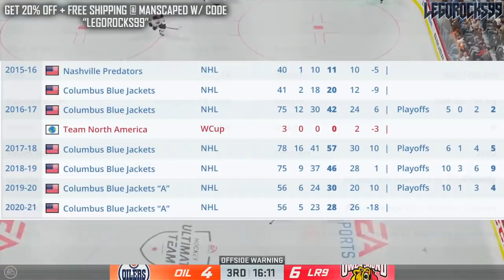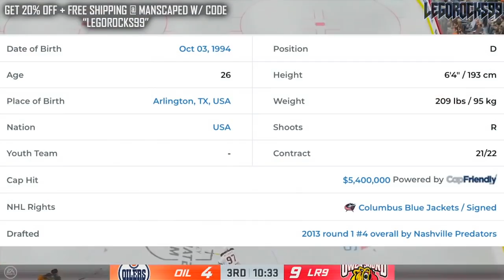LEAFS & RED WINGS WANT SETH JONES? Columbus Blue Jackets NHL Trade Rumours (Toronto, Detroit Rumors)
Today we'll be talking again about Columbus Blue Jackets defenceman Seth Jones, and how an insider source from Florida Hockey Now reports that the Toronto Maple Leafs and Detroit Red Wings may have extended interest in the Jones trade rumours.

The 2020 NHL Draft 1st Round went as follows:

1st) New York Rangers, Alexis Lafrenière
2nd) Los Angeles Kings, Quinton Byfield
3rd) Ottawa Senators (from San Jose Sharks), Tim Stützle
4th) Detroit Red Wings, Lucas Raymond
5th) Ottawa Senators, Jake Sanderson
6th) Anaheim Ducks, Jamie Drysdale
7th) New Jersey Devils, Alexander Holtz
8th) Buffalo Sabres, Jack Quinn
9th) Minnesota Wild, Marco Rossi
10th) Winnipeg Jets, Cole Perfetti
11th) Nashville Predators, Yaroslav Askarov
12th) Florida Panthers, Anton Lundell
13th) Carolina Hurricanes (from Toronto Maple Leafs), Seth Jarvis
14th) Edmonton Oilers, Dylan Holloway
15th) Toronto Maple Leafs (from Pittsburgh Penguins), Rodion Amirov
16th) Montreal Canadiens, Kaiden Guhle
17th) Chicago Blackhawks, Lukas Reichel
18th) New Jersey Devils (from Arizona Coyotes), Dawson Mercer
19th) New York Rangers (from Calgary Flames), Braden Schneider
20th) New Jersey Devils (from Vancouver Canucks), Shakir Mukhamadullin
21st) Columbus Blue Jackets, Yegor Chinakov
22nd) Washington Capitals (from Carolina Hurricanes via New York Rangers and Calgary Flames), Hendrix Lapierre
23rd) Philadelphia Flyers, Tyson Foerster
24th) Calgary Flames (from Washington Capitals), Connor Zary
25th) Colorado Avalanche, Justin Barron
26th) St. Louis Blues, Jake Neighbours
27th) Anaheim Ducks (from Boston Bruins), Jacob Perreault
28th) Ottawa Senators (from New York Islanders), Ridly Greig
29th) Vegas Golden Knights, Brendan Brisson
30th) Dallas Stars, Mavrik Bourque
31st) San Jose Sharks (from Tampa Bay Lightning), Ozzy Wiesblatt

Seth Jones was one of the top NHL prospects at the 2012 NHL Entry Draft.

1st - Colorado Avalanche, Nathan MacKinnon
2nd - Florida Panthers, Aleksander Barkov
3rd - Tampa Bay Lightning, Jonathan Drouin
4th - Nashville Predators, Seth Jones
5th - Carolina Hurricanes, Elias Lindholm
6th - Calgary Flames, Sean Monahan
7th - Edmonton Oilers, Darnell Nurse
8th - Buffalo Sabres, Rasmus Ristolainen
9th - Vancouver Canucks (from New Jersey Devils), Bo Horvat
10th - Dallas Stars, Valeri Nichushkin
11th - Philadelphia flyers, Samuel Morin
12th - Phoenix Coyotes, Max Domi
13th - Winnipeg Jets, Josh Morrissey
14th - Columbus Blue Jackets, Alexander Wennberg
15th - New York Islanders, Ryan Pulock
16th - Buffalo Sabres (from Minnesota Wild), Nikita Zadorov
17th - Ottawa Senators, Curtis Lazar
18th - San Jose Sharks (from Detroit Red Wings), Mirco Mueller
19th - Columbus Blue Jackets (from New York Rangers), Kerby Rychel
20th - Detroit Red Wings (from San Jose Sharks), Anthony Mantha
21st - Toronto Maple Leafs, Frederik Gauthier
22nd - Calgary Flames (from St. Louis Blues), Emile Poirier
23rd - Washington Capitals, Andre Burakovsky
24th - Vancouver Canucks, Hunter Shinkaruk
25th - Montreal Canadiens, Michael McCarron
26th - Anaheim Ducks, Shea Theodore